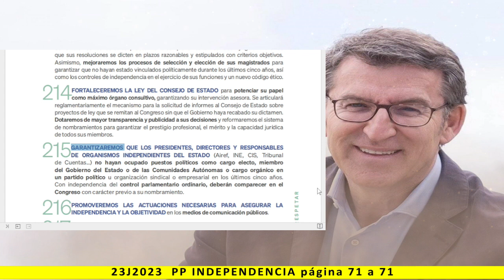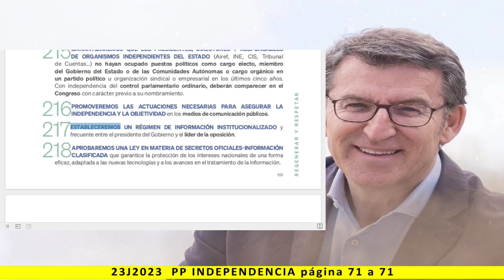REGENERAR Y RESPETAR - 1. INDEPENDENCIA - Lectura del programa de PP 2023 - pag. 71 a 71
REGENERAR Y RESPETAR - 1. INDEPENDENCIA - Lectura del programa de PP 2023 - pag. 72 a 72

Más información:
Página web: Spainbelike.com